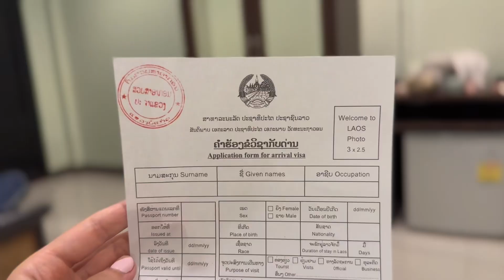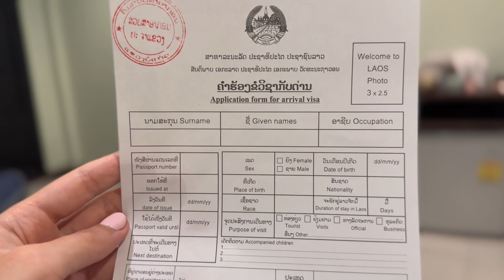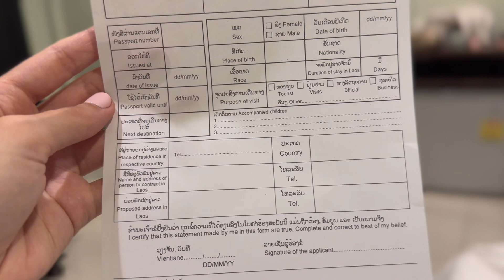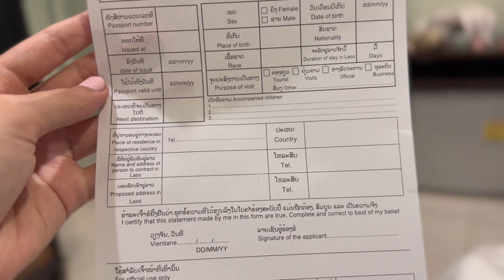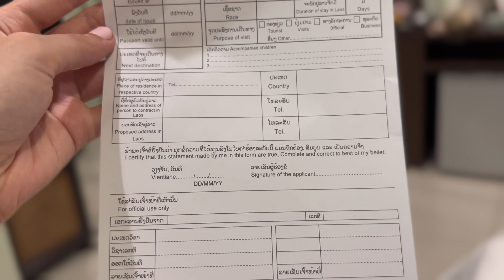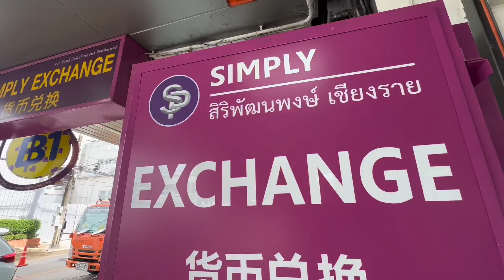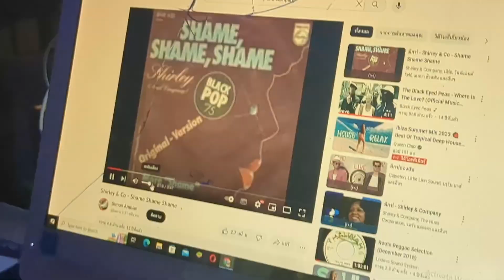LAOS SLOW BOAT 2023 VLOG (ft vegan food!) | Backpacking Ep. 08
I’m currently travelling for a year around Southeast Asia, Australia, New Zealand and South America and I'm vlogging it all! This is Episode 8 which I filmed in during the 2 days I spent on a slow boat in Laos along the Mekong River.

New vlogs are uploaded every week and I’m uploading daily on Instagram. Come and say hi, and follow along! 💕